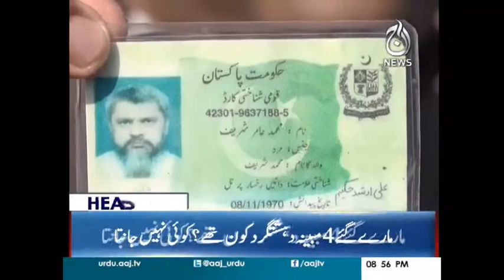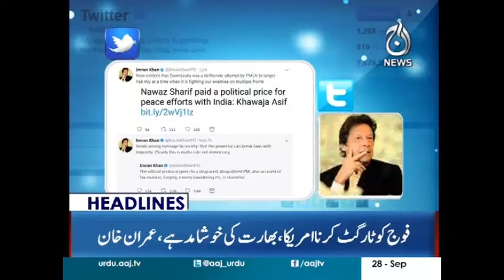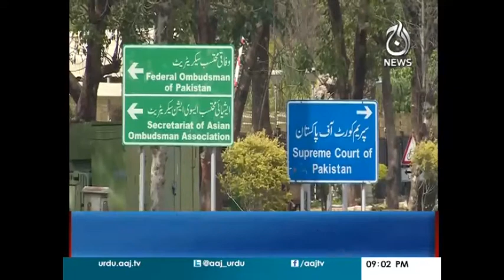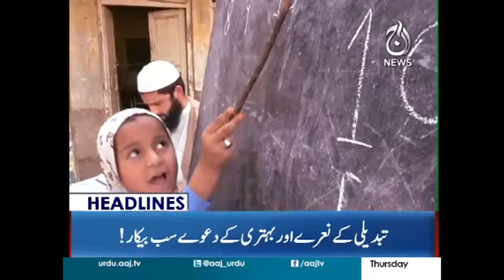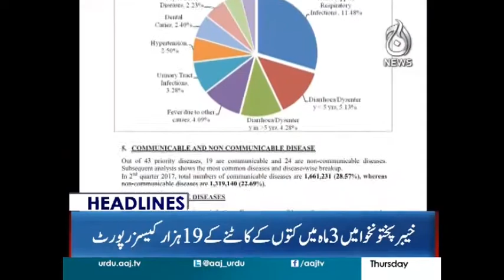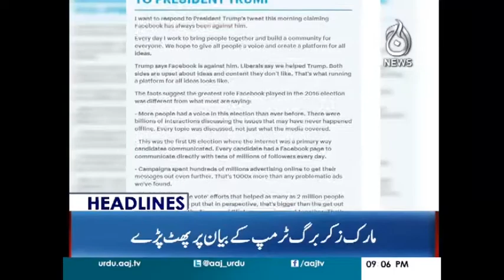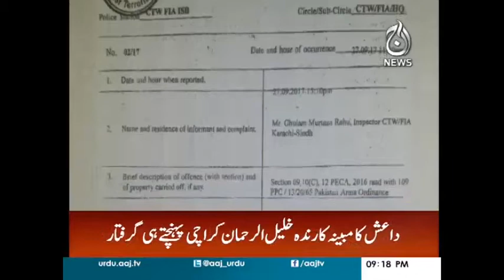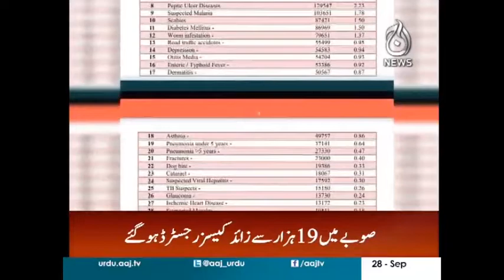Dawn Leaks Ka Maqsad Foj Ko Badnam Karna Tha? - Headlines 9 PM 28 September 2017 | Aaj News